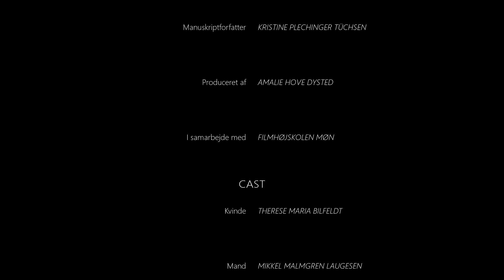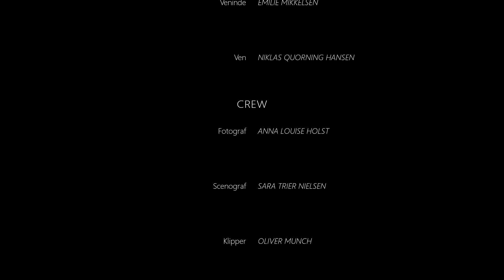En Kort Guide Til At Bygge Et Bord Og Ødelægge Det Igen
"EN KORT GUIDE TIL AT BYGGE ET BORD - OG ØDELÆGGE DET IGEN" er et periodiseret blik på et romantisk forholds levetid.

Instrueret af Jonatan Holten
Manuskript: Kristine Plechinger Tüchsen
Producer: Amalie Hove Dysted
Kamera: Anna Louise Holst
Scenografi: Sara Trier Nielsen
Klipper: Oliver Munch

Skuespillere fra Teaterhøjskolen Rødkilde:
Kvinde: Therese Maria Bilfeldt
Mand: Mikkel Malmgren Laugesen
Veninde: Emilie Mikkelsen
Ven: Niklas Quorning Hansen